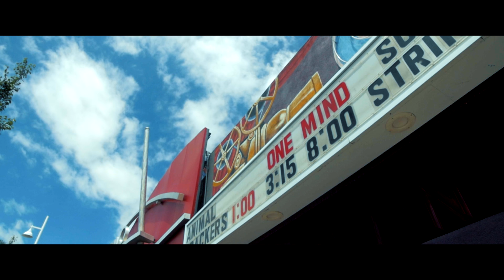VEZ- Live (Official Music Video)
P4PENT